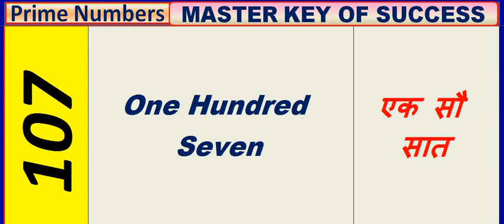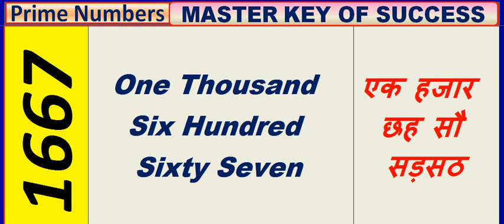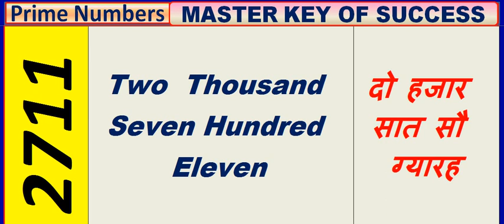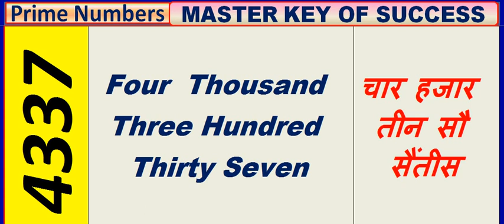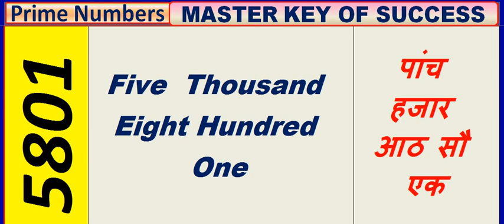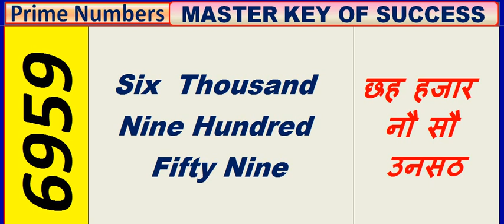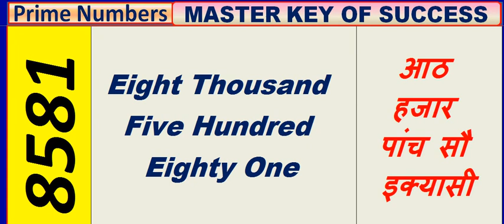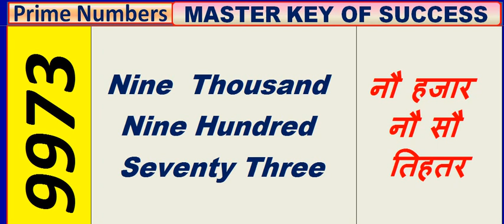Prime numbers between 1-10000 , अभाज्य संख्या, Prime number between 1 and 10000,